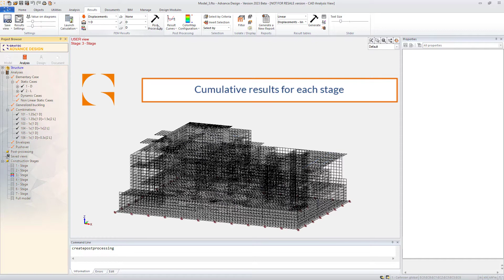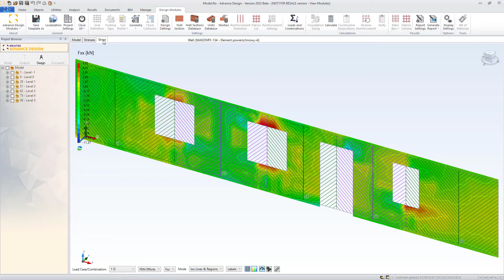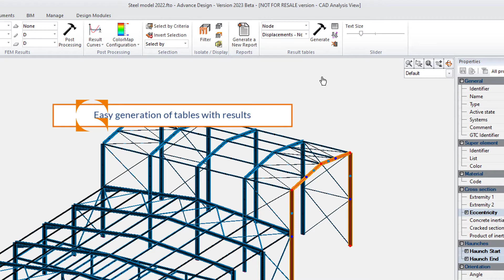What is new in Advance Design 2023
Watch this video and discover all new features in new 2023 release of Advance Design, the most advanced simulation  MEF/FEM software for structural engineers.